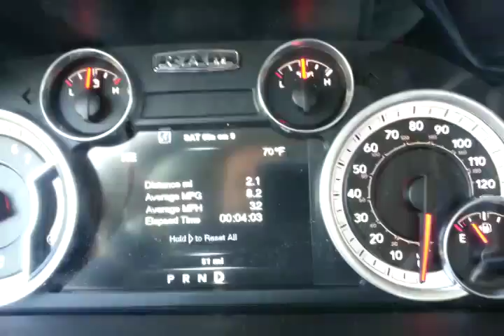Ram 2500 CrewCab 6.4 Hemi 2wd 0-60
2014 Ram 2500 CrewCab 6.4 Hemi 2wd 4.10 axle. Around 8.5 seconds.